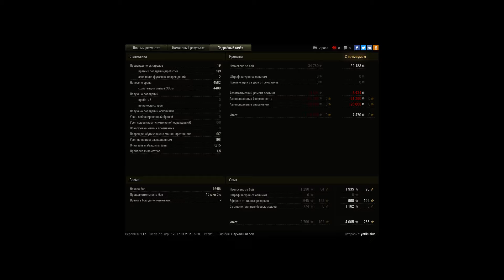Уничтожение половины команды соперника артой и по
Игрок: yarikusius [BA-LU]
Уничтожение половины команды соперника артой и победа на последней секунде без выстрела и без захвата

Арта тащила в унсон весь бой, и оставшись вдоем достигла желающего результата на последней секунде боя тараном после промаха